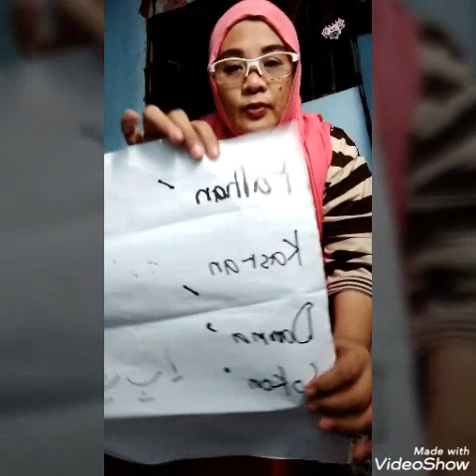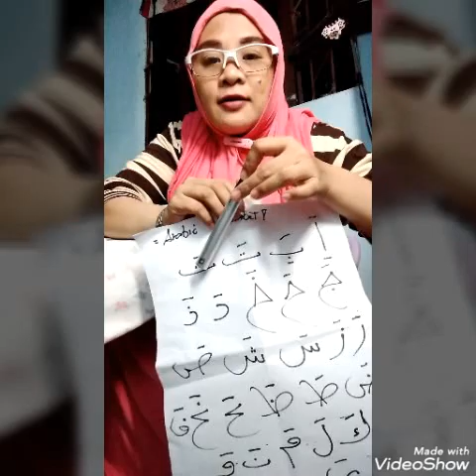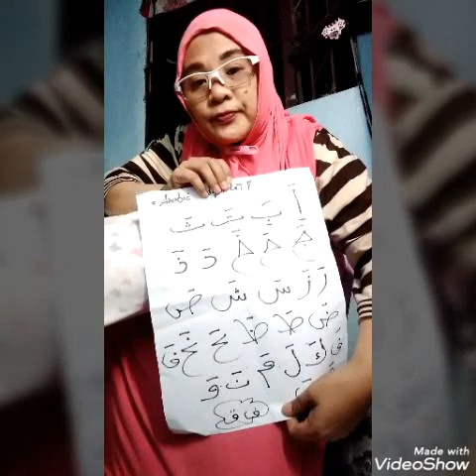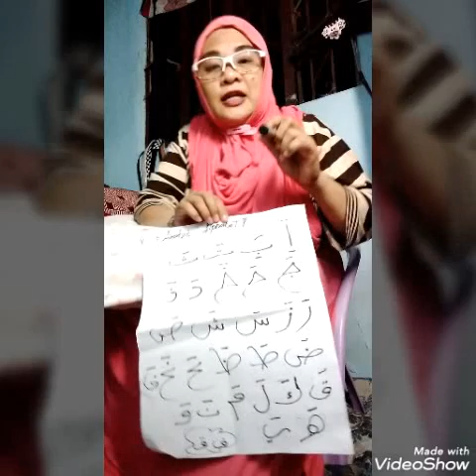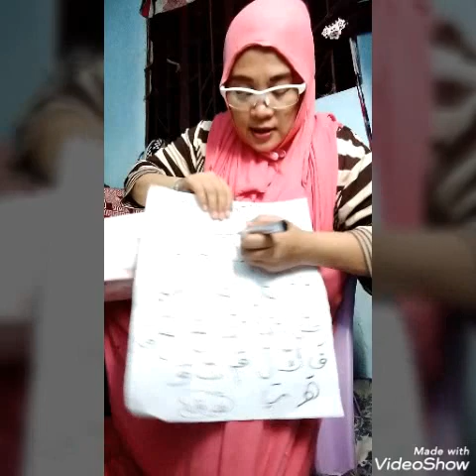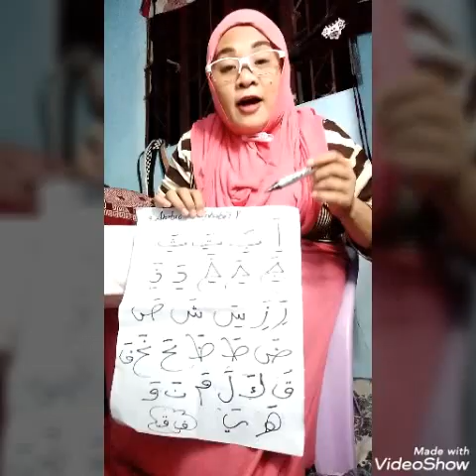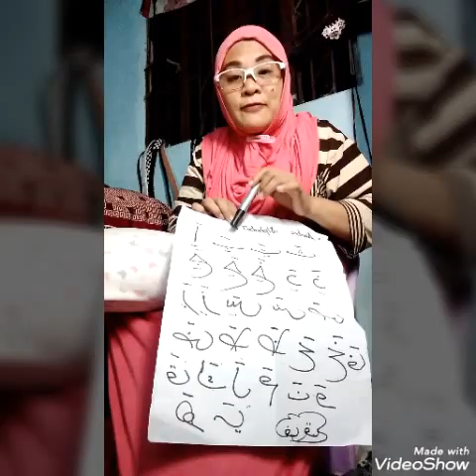The Arabic Vowels///Ang Mga Vowels Ng Arabic....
Ang Arabic Vowels is a part of Arabic Lecture,,,Ang Isang Muslim na di NakaPag Aral sa Arabic School ay Hindi Alam Ang Arabic Vowels o Arabic Alphabet.

Sana Nag Enjoy Po kayo sa Vedio na Ito at may  NATUTUNAN kahit Konti🙏

👉Ajmal Batingolo👈

ThankYou💚
Jazakallahu Khair.